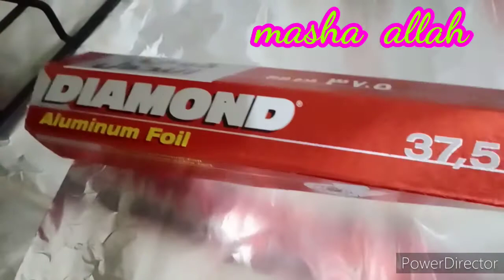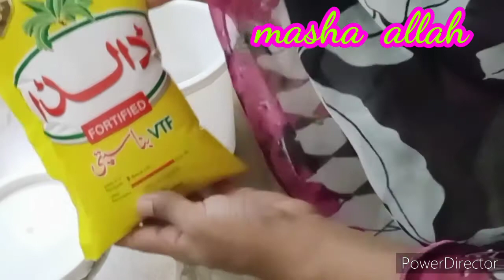me ap ko aik idea de rhe hn/arvi gosht recipe.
asslam-o-alaikum.
kese  hn  ap  Sab log.